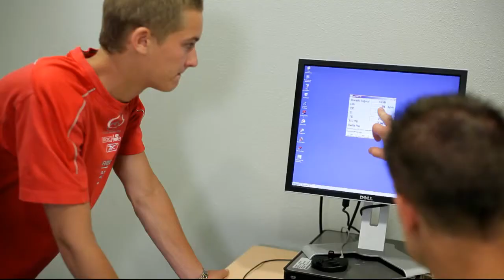[2010] Promofilm Sportlokaal Bokkeduinen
Nu bekend als fit academy Amersfoort een ROC leer omgeving.